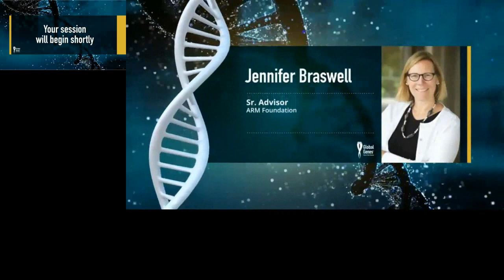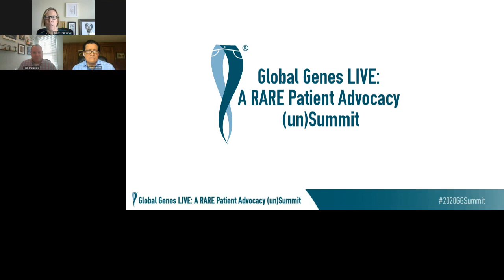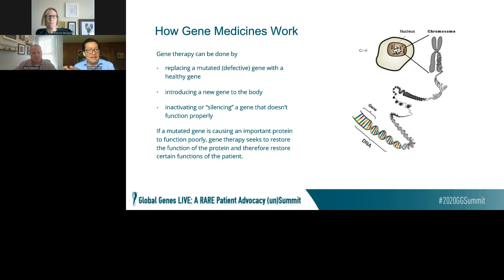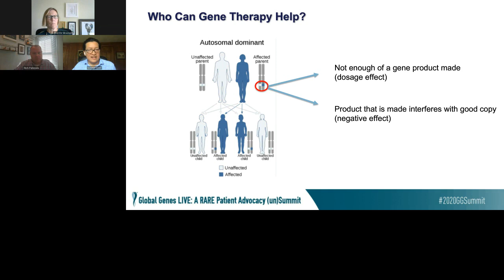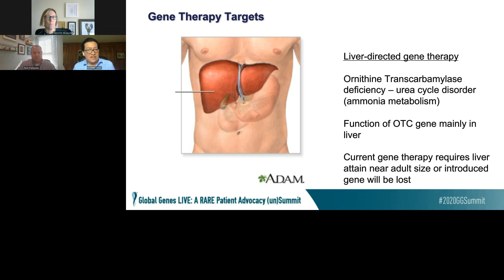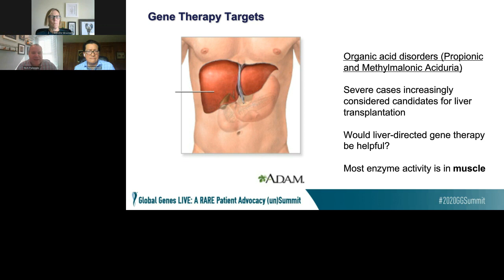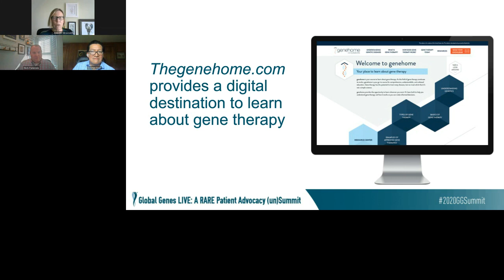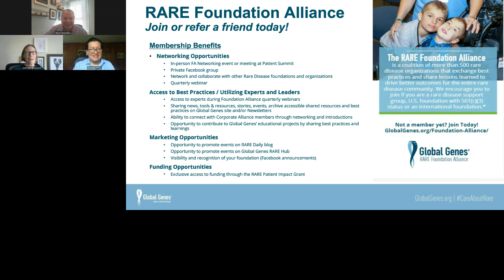Global Genes LIVE! Is Gene Therapy Right for Your Disease?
Gene therapies like CRISPR (clustered regularly interspaced short palindromic repeats), Adeno-associated virus (AAV) and others are all over the news, but how do you know if it is right for you? Hear from experts on recent developments in gene therapy technologies and understand what conditions and mutations are the best fit for these solutions. Featuring Jennifer Braswell, Rich Palizzolo, and George Diaz.